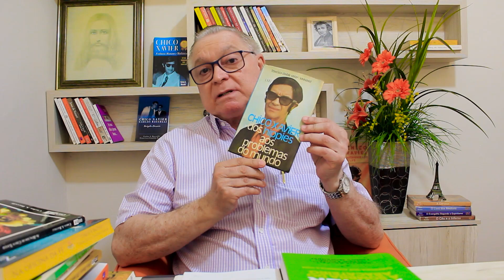PROGRAMA PINGA FOGO: CHICO RESPONDE SOBRE MILAGRES | 29/09/2024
Em uma das edições do programa Pinga Fogo exibido na extinta TV Tupi, Chico Xavier responde à pergunta do já falecido  ator Anselmo Duarte a respeito dos milagres como: aparição de Nossa Senhora, mãe de Jesus, materialização espiritual e se os santos da igreja católica deixam mensagens através da religião espírita? Mas qual foram as repostas do médium ao ator para esses questionamentos? Carlos Baccelli fala sobre e esse tema nesta edição do Mediunidade Hoje. Acompanhe.

Assista, curta e também comente aqui o que você achou!
No canal da TV Mundo Maior no YouTube, trazemos conteúdos atuais à luz da doutrina espírita, além de explicações didáticas sobre temas curiosos do espiritismo com base na codificação de Allan Kardec.

👉 Gostou do conteúdo? Acesse o Portal Mundo Maior e confira todos os nossos conteúdos

➡ Ajuda a TV Mundo Maior a transformar vidas com suas mensagens do bem. Faça sua doação pelo site, telefone ou PIX: